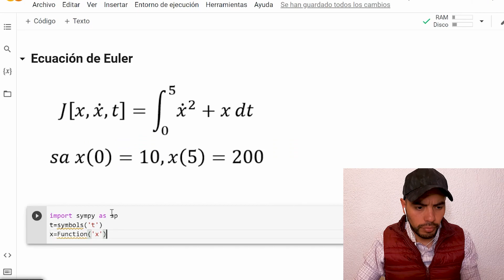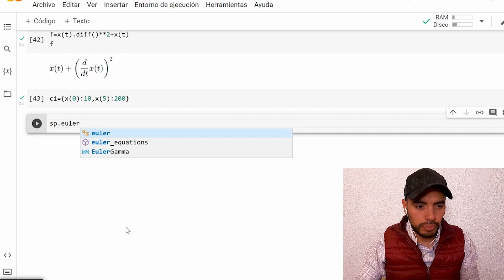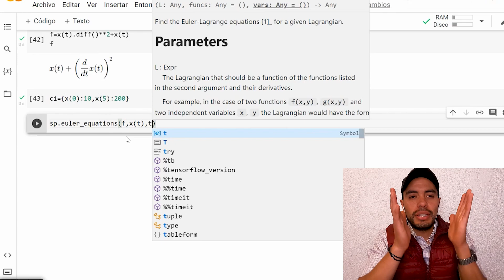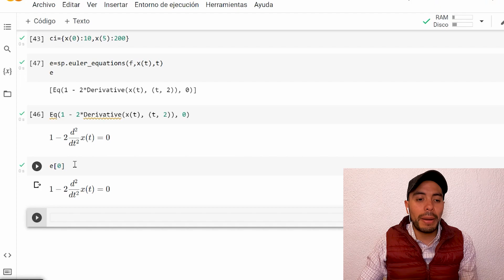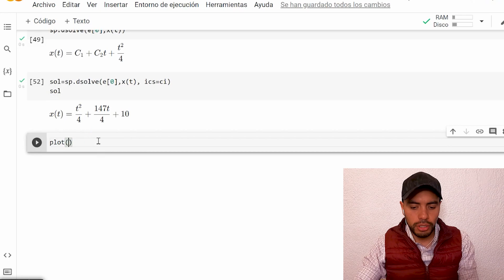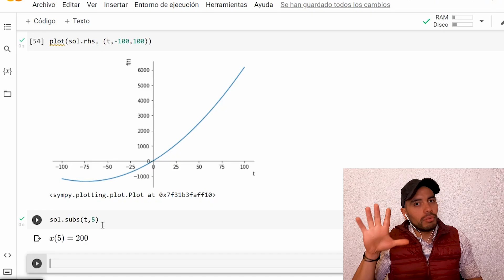Cálculo de Variaciones y la Ecuación de Euler con Python y Sympy